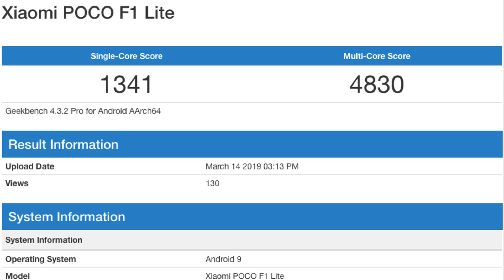PocoPhone F1 Lite Filtrado - Es Real? Tiene Sentido? La verdad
Nuevo vídeo en el que hablo del nuevo PocoPhone F1 Lite el que podría ser el mejor smartphone calidad-precio del mundo en la gama media, un Pocophone de gama media barato, el nuevo Poco F1 Lite con snapdragon 660, que podría ser el mejor celular barato y el mejor movil de gama media, el celular movil más potente de la gama media, con mejor cámara y smartphone con más batería del 2019 teniendo el precio del PocoPhone F1 Lite, es real, cuando estará a la venta, lo que sabemos del nuevo Poco F1 Lite que no es el PocoPhone F2